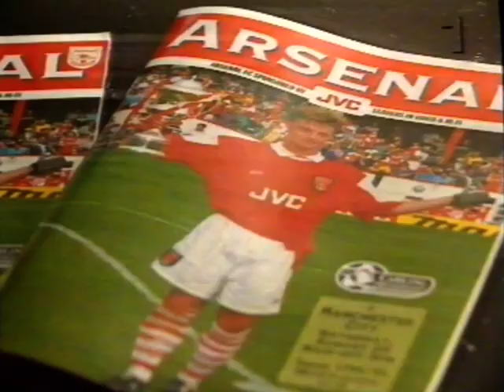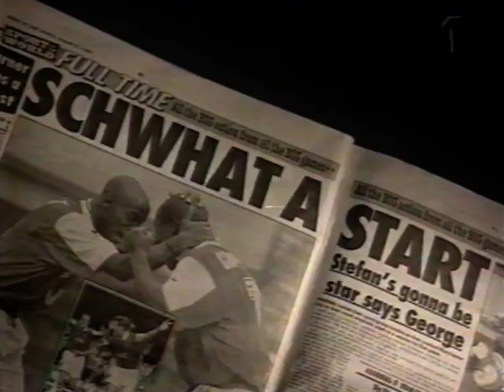1994 Reportage Stefan Schwarz Arsenal Malmö FF (inklusive tacklar arg Uwe Rösler i Man City hårt!)